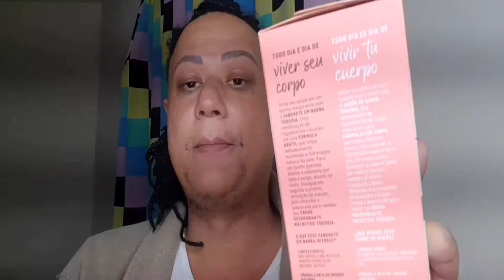Perfumes Novos. NATURA.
Eu não entendo nada de perfumes. Apenas uma paixao.
Sou fã da mulher maravilha, cachorrinhos, perfumes, beleza, netflix.

Onde compro os meus perfumes:
☆Atelier Segal e Barutty:

🙈Uma nova maratona para quem gosta do CANAL MIL CHEIROS O DIÁRIO DO XANDE.

🙈Não esqueça de curtir.
🙊comente algo. adoro conversar!
🙉Compartilhe se quiser!
🤴Muito Obrigado!